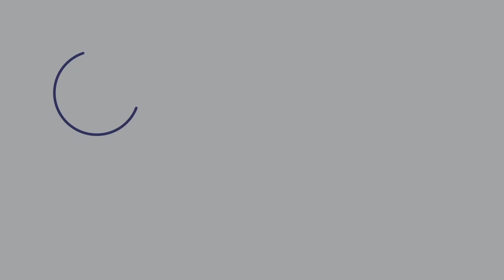Minisode : One Key Piece of Advice In Learning Australian English | AE 785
Access the FULL episode when you sign up for the Aussie English Premium Podcast or Academy memberships

Learn Australian English by listening as I interview Lamont of Days of French N Swedish - he learns foreign languages without having to leave Australia!

In this mini episode, he tells me what he thinks about people learning another language.

Are you learning another language besides your native one? How do you find your learning process?